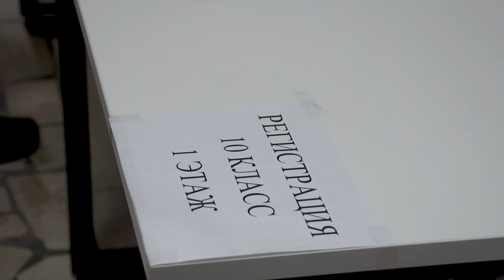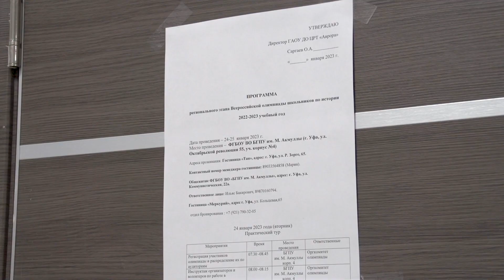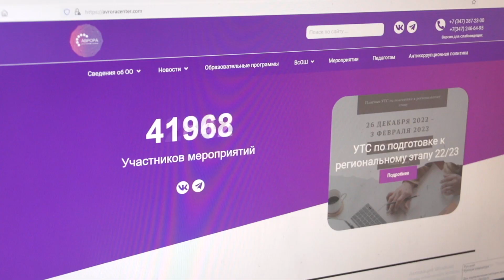Региональный этап ВсОШ по истории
24 января 2023 года в Акмуллинском университете начался Региональный этап Всероссийской олимпиады школьников по истории среди 9-11 классов. Организаторами выступили  Институт исторического, правового и социально-гуманитарного образования вуза и Региональный центр выявления, поддержки и развития способностей и талантов у детей и молодежи Республики Башкортостан «Аврора».